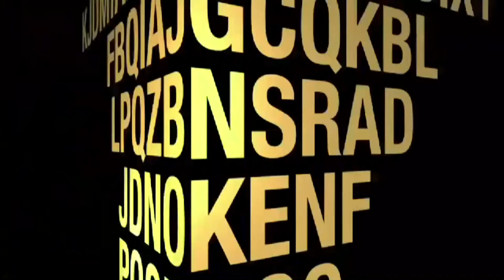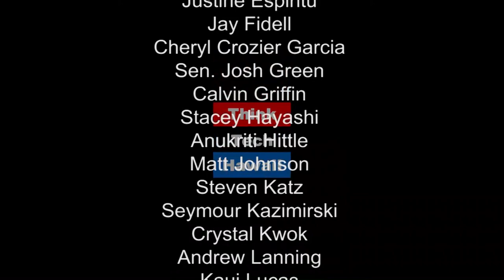The Nontraditional Path - Law School at Any Age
Robin Gregory was a busy mother when she decided to return to college. She got her BA the same year her daughter graduated from high school. She went on to obtain a JD in South Dakota graduating at 46 years old, where she was a solo practitioner for 5 years. She currently has a thriving family law practice and lives in Kailua with her beloved dog, Rainbow Butterfly.